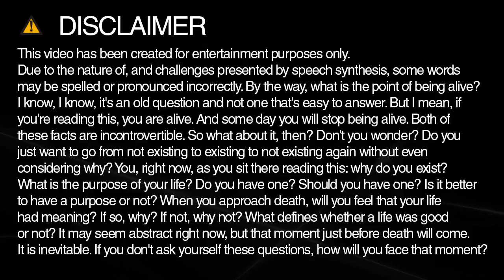How to spell week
Learn how to say and spell week